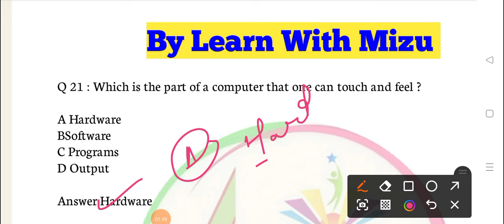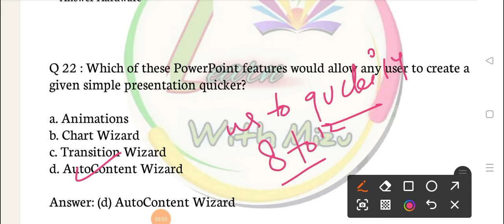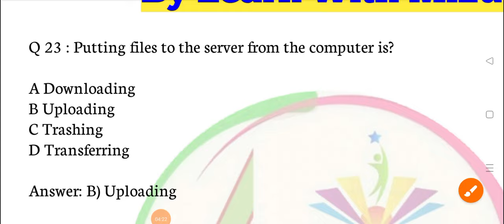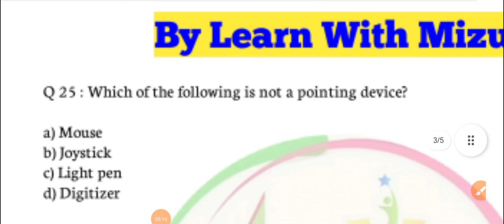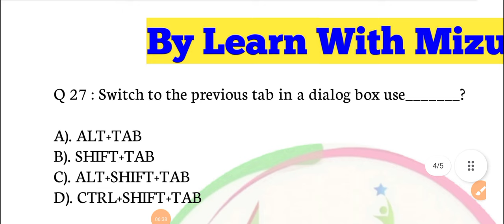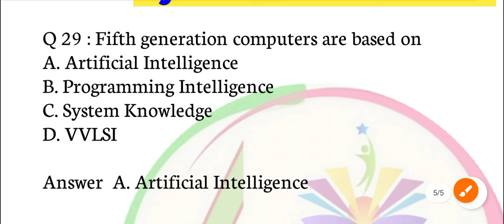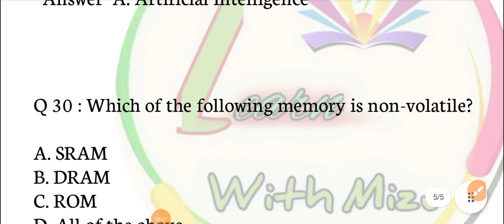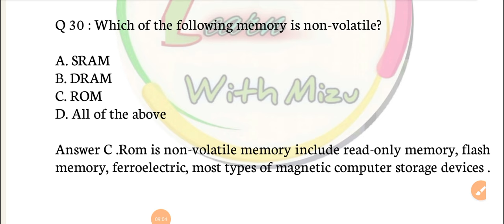Computer Mcqs |For Jkssb | Supervisor | Jkp Constable | Patwari Exam.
Important MCQs on Computer  gk.
Computer Science MCQs for upsc railway Delhi police SSC GD exams
Computer Science MCQs for all competitive exams
Computer mcqs for all competitive exams
Computer science mcqs for bsc nursing
Computer MCQs for neet exam
Computer MCQs for all exams
Computer Science MCQs gk
Computer Science gk mcqs
Computer gk mcqs for All Jkssb supervisor, patwari, Junior assistant,Jkp Constable,naib tehsildar,jkas ,Forest guard and all other exams